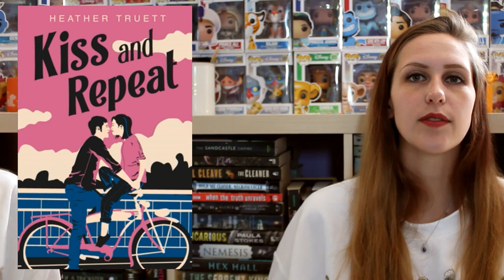MAY WRAP-UP 2021 | PART 1